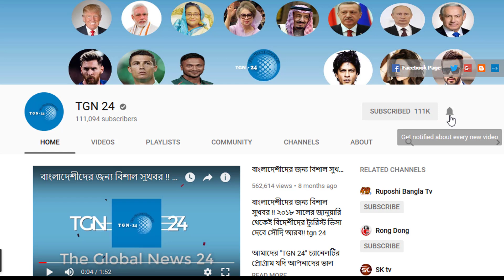সৌদি স্বাস্থ্য মন্ত্রণালয় হতে বিশেষ ঘোষণা। সৌদিতে আজ অবধি ৯৭.৩০ শতাংশ রোগী সম্পূর্ণ সুস্থ হয়েছে।